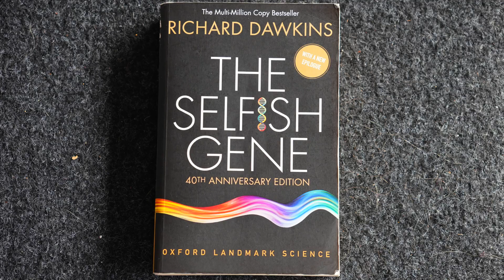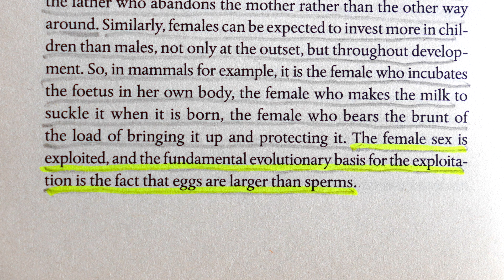The Selfish Gene by Richard Dawkins Book Review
🎧 Free Audiobook

In this video, I’ll review The Selfish Gene by Richard Dawkins, a groundbreaking book that redefines how we think about evolution, behavior, and even culture. Dawkins flips the script by arguing that evolution isn’t driven by species or individuals — it’s driven by genes fighting to replicate themselves. We’ll dive into core ideas like the “selfish” nature of genes, the evolutionary roots of cooperation and altruism, and the origin of the term “meme” as a cultural gene. It’s a mind-expanding blend of biology, philosophy, and psychology that helps explain why we act the way we do — and how ideas spread like wildfire. Whether you're into science, human nature, or just want to challenge the way you see the world, *The Selfish Gene* is a must-read.